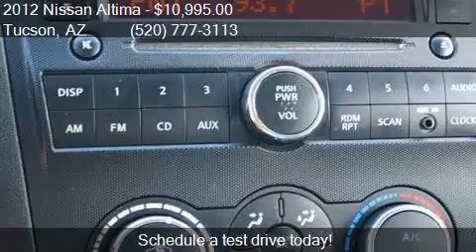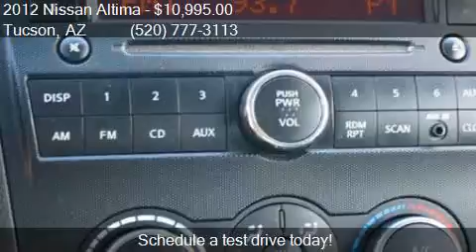2012 Nissan Altima 2.5 S 4dr Sedan for sale in Tucson, AZ 85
This 2012 Nissan Altima 2.5 S 4dr Sedan is for sale in Tucson, AZ 85711 at Zano Cars.

Engine: 2.5L I4
Transmission: CVT
Color: White
Mileage: 87979
Contact Zano Cars 2005 S ALVERNON WAY Tucson, AZ 85711 to test drive this 2012 Nissan Altima 2.5 S 4dr Sedan today.